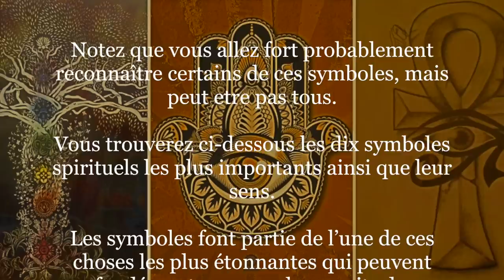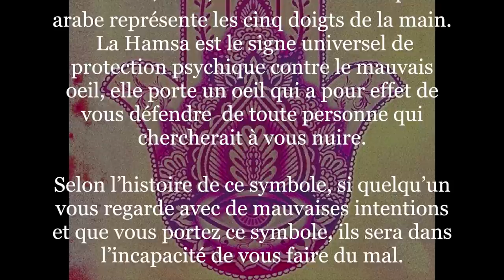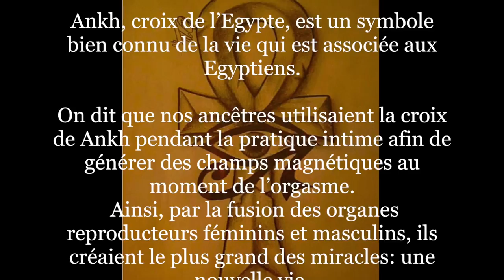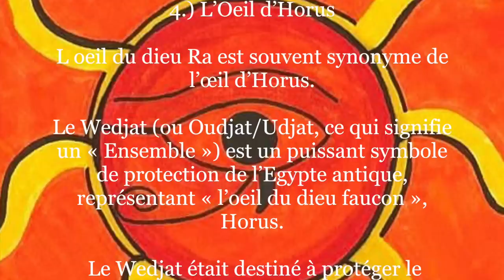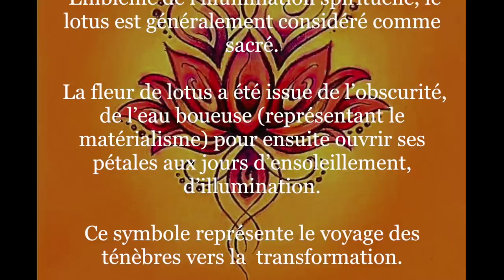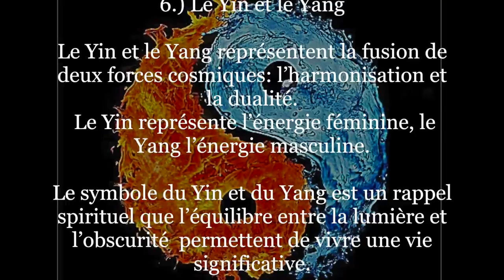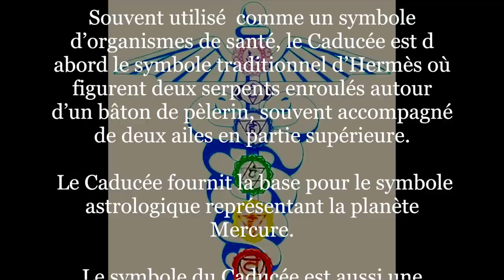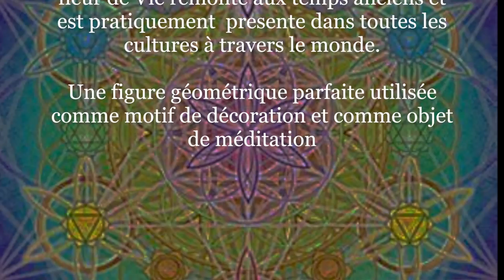10 symboles spirituels (et leur signification) que vous devez connaître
Notez que vous allez fort probablement reconnaître certains de ces symboles, mais certainement pas tous. Vous trouverez ci-dessous les dix symboles spirituels les plus importants ainsi que leur sens. Les symboles font partie de l’une de ces choses les plus étonnantes qui peuvent profondément marquer les esprits de par leur apparence.Voir l'article sur notre